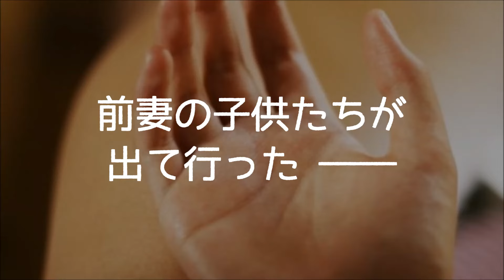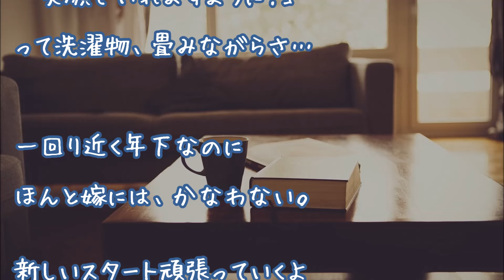【妻に愛してると言ってみた】親権移動の調停は終わったんだが、嫁に申し訳なかった【感動する話】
『前妻との子供達が出てった』

２ちゃんねる人気スレッド

★【涙腺崩壊】『取り戻してみせる』

★【号泣】『出そうになったら離れて』

▼タイトル▼
親権移動の調停は終わったんだが、嫁に申し訳なかった

★コンビニでオトナ男性向けの本を買ったら、可愛い彼女が付録でついてきた【感動する話】

★『体育館裏に呼ばれて』【感動の森】

★感動　犬とホッキョクグマが出会ってしまった。壮絶な闘争が始まるかと思ったら・・・【感動する話】

★感動 子猫 保護 怯えて震える野良猫を拾った飼い主は威嚇されても優しさを与え続け、ついに「ツン」から「デレ」へ